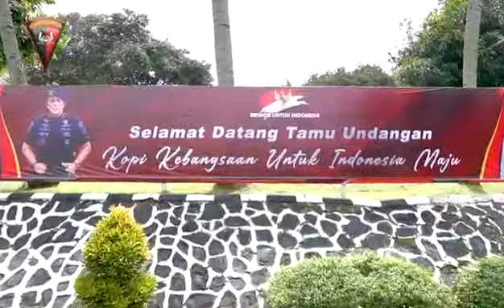KOPI KEBANGSAAN TNI - POLRI